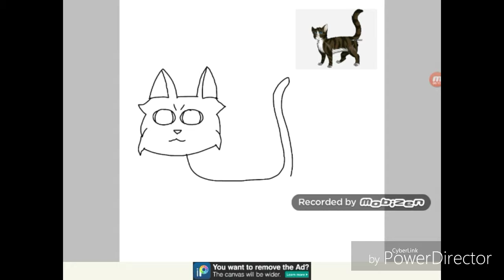Projet Forêt Sombre : Speedpaint Plume de Faucon